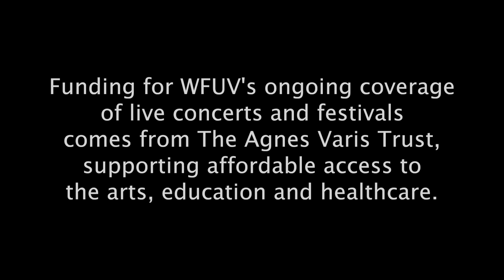The Beards - "The Beard Accessory Store" (Live at SXSW)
The Beards performs "The Beard Accessory Store" live at Hotel San Jose, Austin, Texas. Recorded at SXSW, March 14, 2013.

Host: Russ Borris
Engineer: Jim O'Hara
Cameras: Jim O'Hara, Tim Pierson, and Josh Briseno
Editor: Jim O'Hara